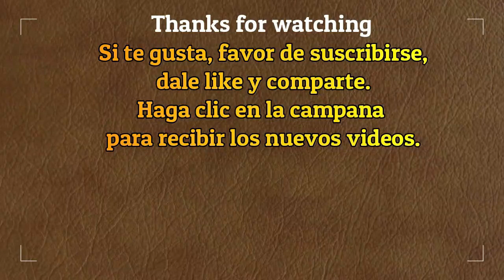MI INTÉRPRETE (PART 4) | ESTUDIANTES DE INGLÉS CHARLANDO CON NATIVOS, ECUADOR.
El día de hoy tengo otra intérprete, una estudiante de inglés.
Me va a ayuda a comunicar con nativos de inglés. Ella lleva casi 7 meses con el curso de inglés, Sííí!
Mejor manera de aprender y mejorar un idioma es practicarlo.
No importa si la persona con quien habla entiende inglés o no, solo hablele que has aprendido..jajaja, sí.
Practicar es la clave...Pilas! pilas! pilas!
Escribeme si te ubicas en Quito y quieres salir a practicar su inglés.